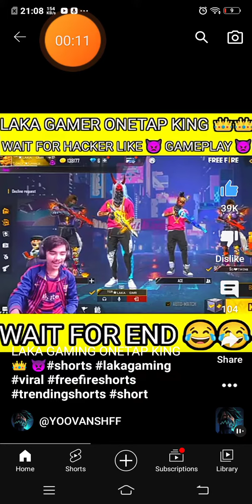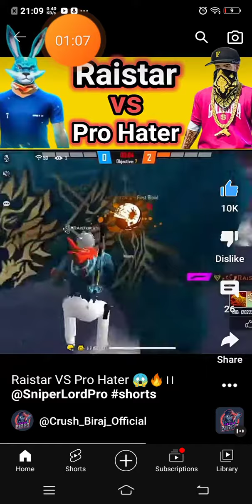December 11, 2022